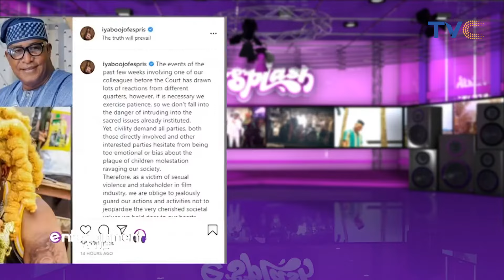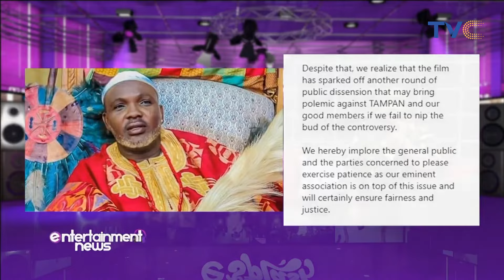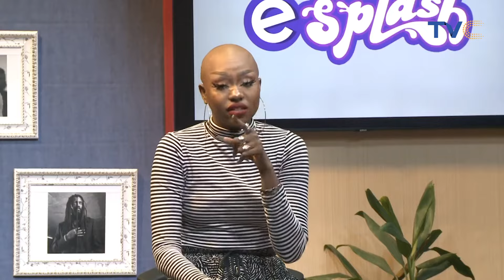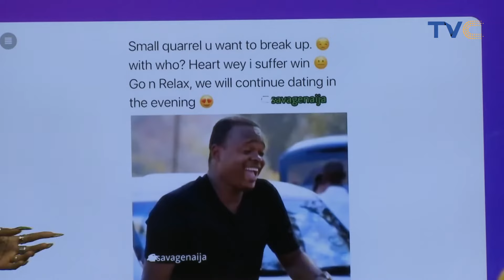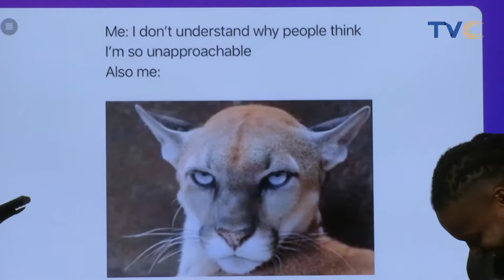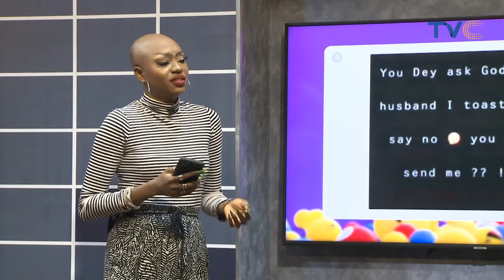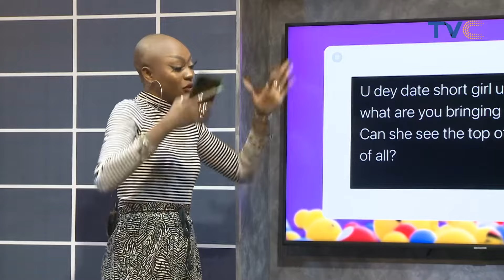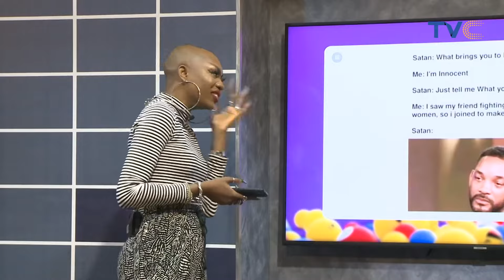Movies Tuesday With The Geng, Hojay, Daala And Honey Pot!😎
Entertainment Splash, July 6, 2021 (FULL VIDEO)